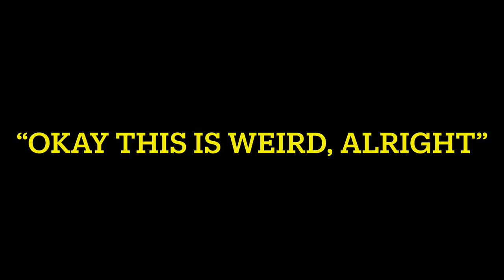2021 Gannon ain’t Single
Best music video you will ever hear... 🎶